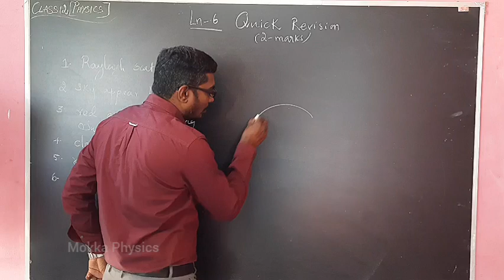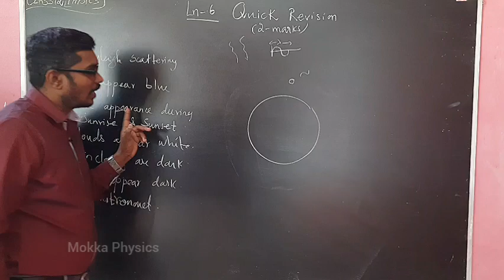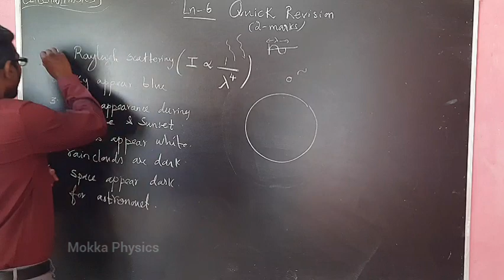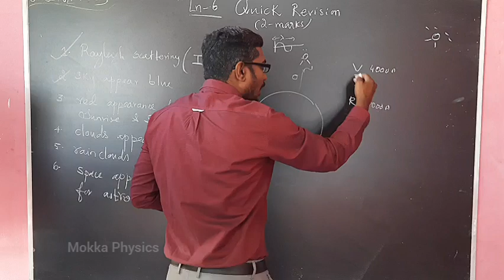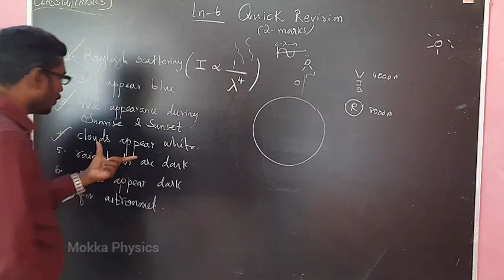Quick Revision | Important 2mark| 12th Physics | Ln-6| Inbaraj Sir